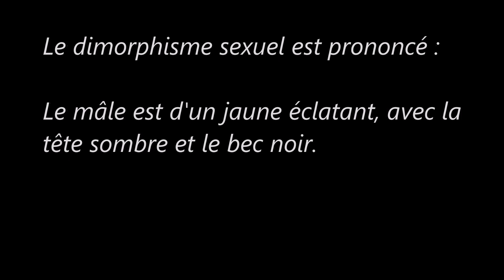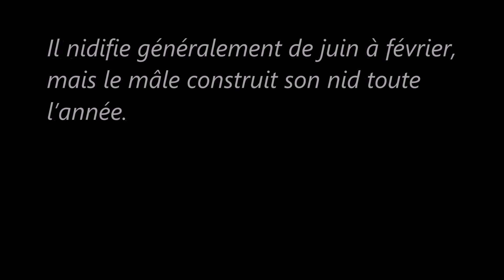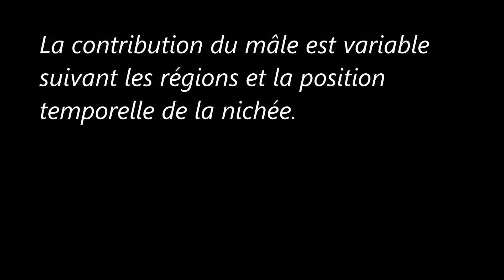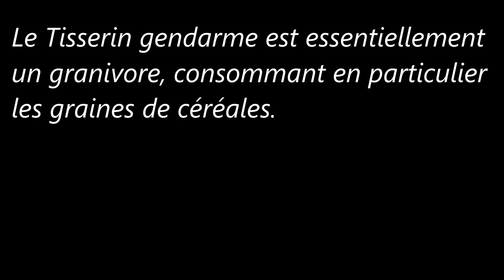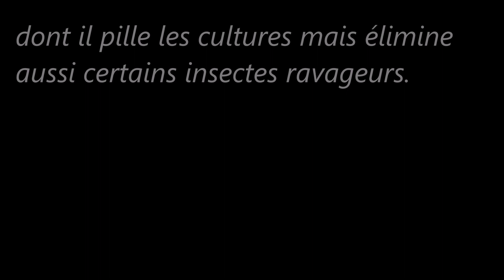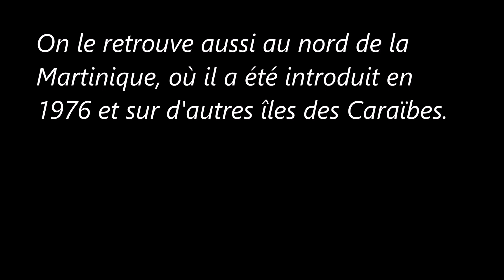Des Oiseaux (Le Tisserin gendarme)